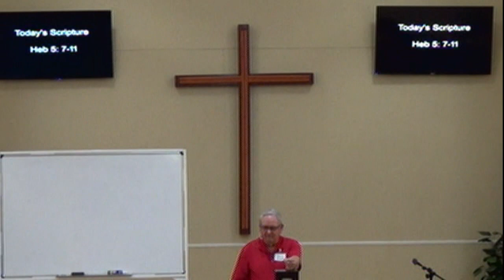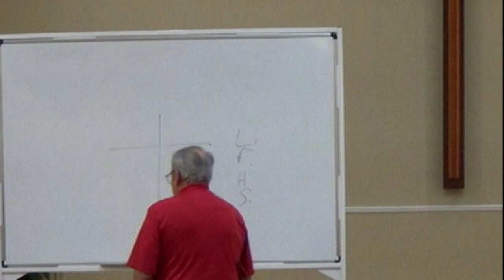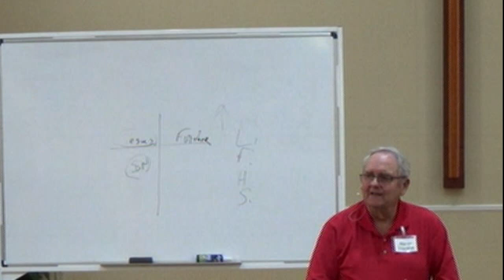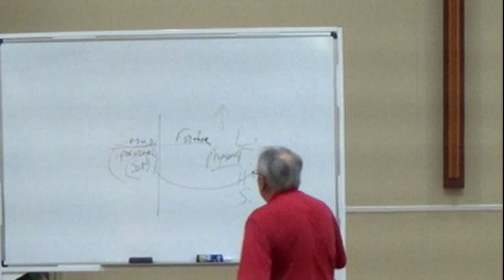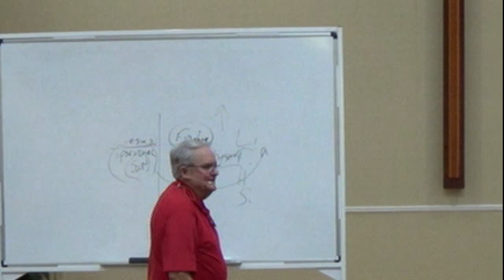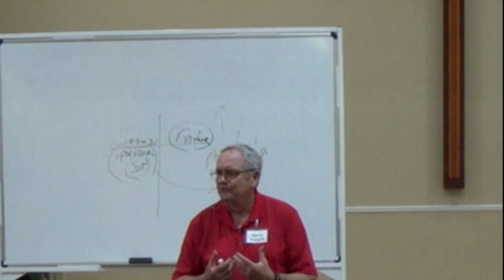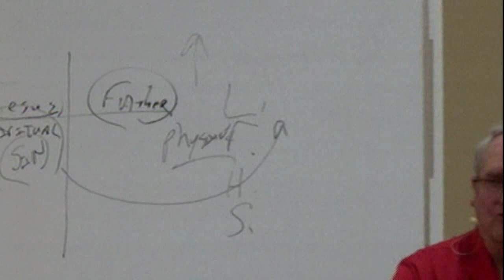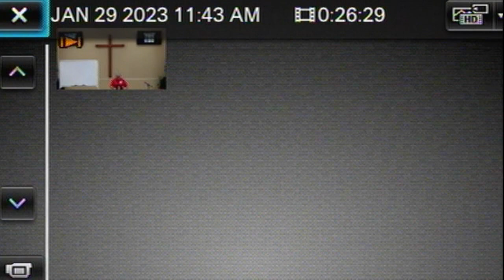Jan 29, 2023